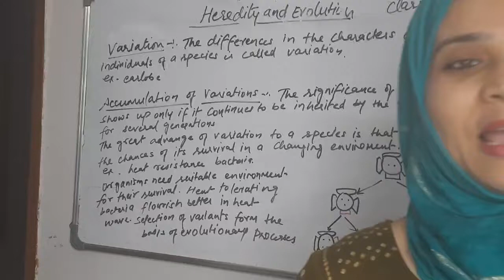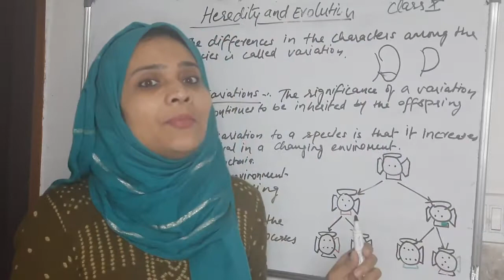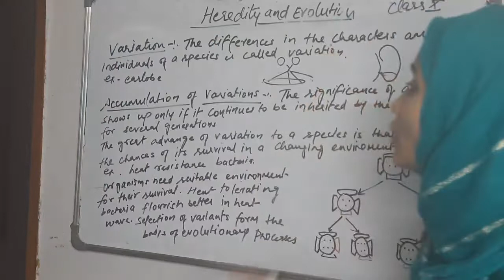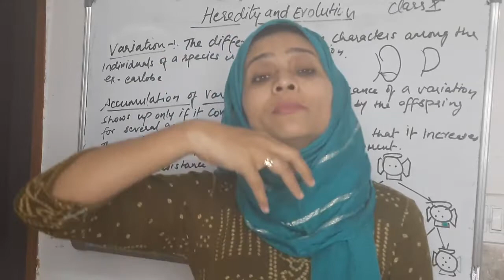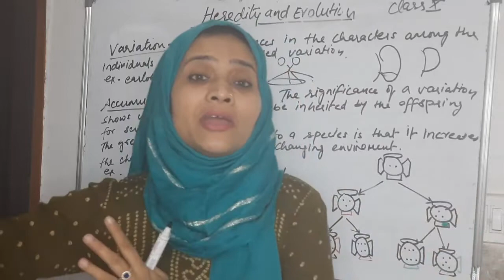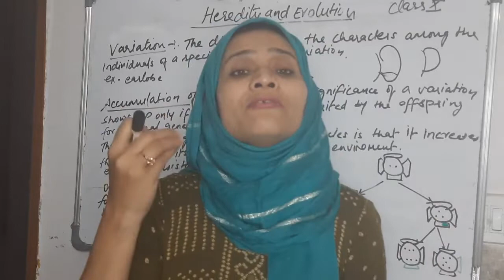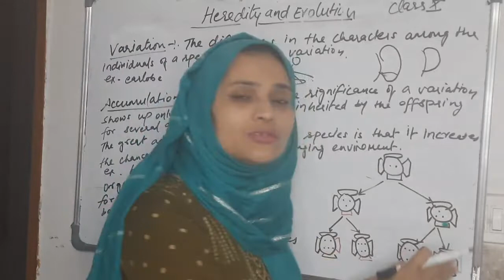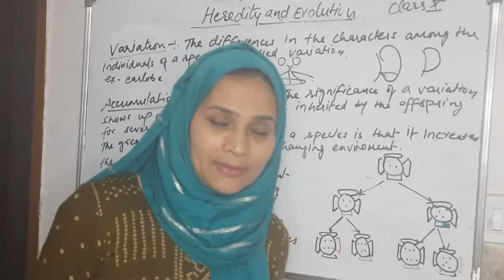Biology/CBSE/Class X/2nd Term/Heredity and Evolution/Variation, Accumulation of Variation